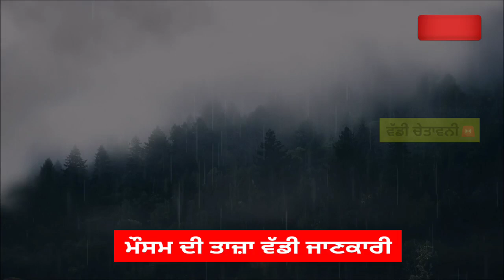punjab weather - punjab weather today - weather news punjab - weather news today - weather Punjab